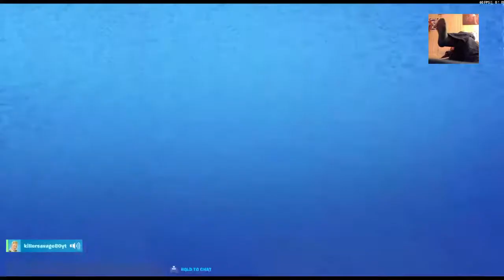Fn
Hello my new is killersavage 80 and my channel is based on gaming and reaction vids. Games that I play: call of duty Skylanders imagimators mortalkombat x mortalkombat komplete edition crash bandicoot n sane trilogy 🌟 wars battle front Sonic's ultimate genisis Sonic generations Sonic mania Lego dimensions Disney infinity 3.0 chanles I react to:the warp zone  shuggr coryxkenshin and that's everything I like basicly